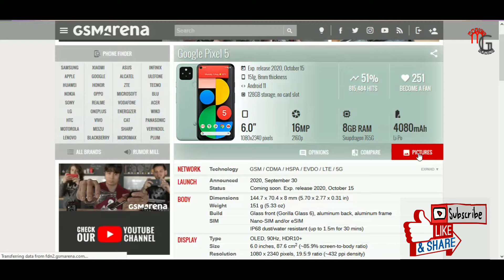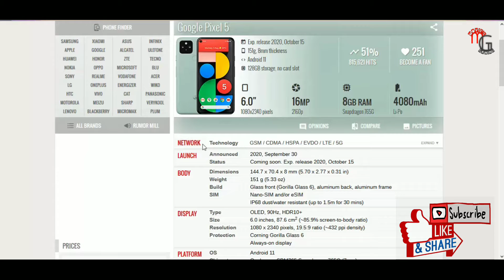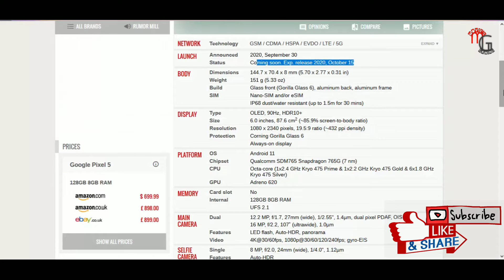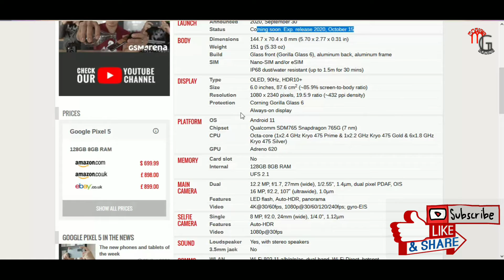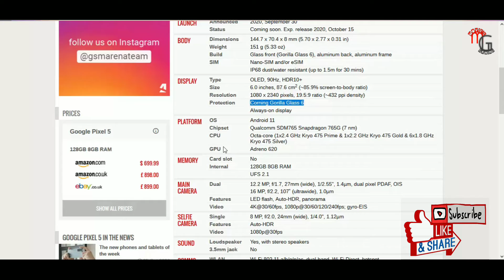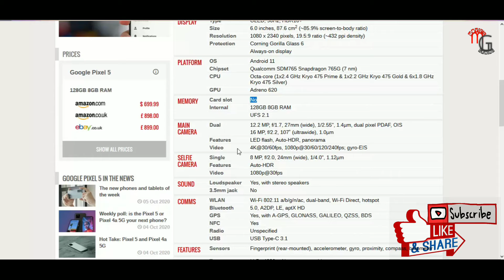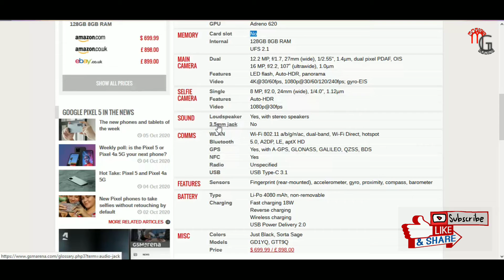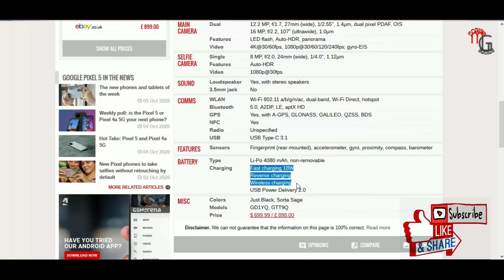Google Pixel 5 5G ! Full Specs & Design with specification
hello friends welcome back in my youtube channel MG PLATFROM,
google pixel 5#google 4a#mgplatform#pixel5#specifications

Google announced the Pixel 5 and Pixel 4a 5G at a late-night event on Wednesday. Unfortunately, these two smartphones will not be coming to India. However, the non-5G Google Pixel 4a, which was announced globally in August, will be launching in India. We have known for a while that the Pixel 4a will be releasing in the country in October and now the exact launch date has been revealed. In a reply to a Twitter user’s question, Google revealed that the Pixel 4a India launch will be on October 17th. The smartphone will be available on Flipkart.

Here in this video we tell you all about the global variant of Google Pixel 5 and 4a, along with the Indian variant of Google Pixel 4a.
[07:58, 13/10/2020] 😘: google pixel 5 5g, google pixel 5, pixel 5, google pixel 5 first look, pixel 5 review, google pixel 5 review, pixel 5 unboxing, google pixel 5g, google pixel 5 camera, pixel 4a 5g, google pixel, google pixel 4a 5g, google phone, new google phone, Pixel 5 vs 4a, google pixel 5 hands on, google pixel 5a, pixel 4a 5g specs, pixel 5 price, google pixel 5 performance, google pixel 5g price, pixel 4a, google pixel 5 camera test, pixel 5 xl, made by google
[08:00, 13/10/2020] 😘: google pixel 5, google pixel 4a 5g, google pixel 4a, pixel 4a 5g, pixel 5, pixel 4a, pixel 5 vs pixel 4a, google pixel 5 specs, google pixel 4a 5g specs, google pixel 4a specs

Hello friends if you want removed background, and removed background by pixallab,removed by background eraser app link is here 👇🏻
How to downlod movie link is here 👀👇🏻

My facebook link is here,!
Myself Shubham Rour.